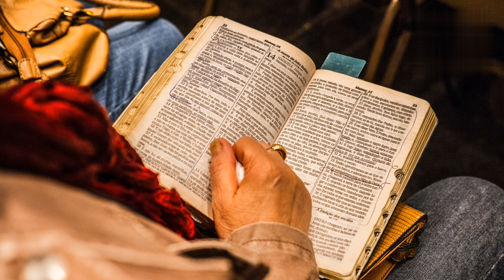অ তে অজগরটি আসছে তেড়ে | Aye ojogar asche tere | Bangali Alphabets Song